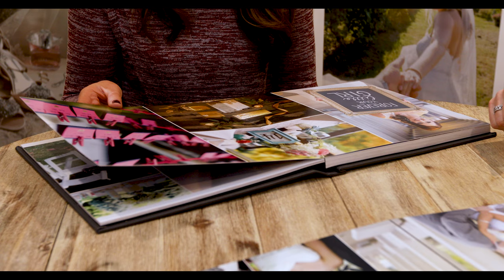Lisa Meyer Photography for your wedding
Lisa Meyer Wedding Photography
  Video created and edited by Mark Cillo in association with Lisa Meyer Photography